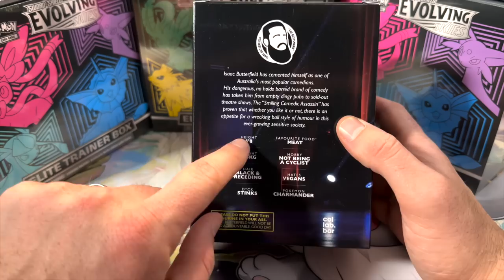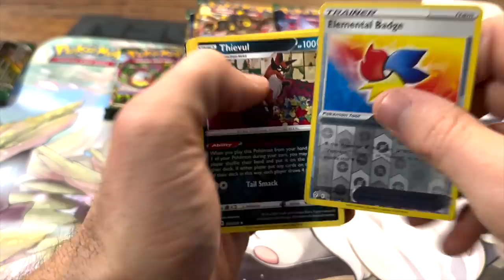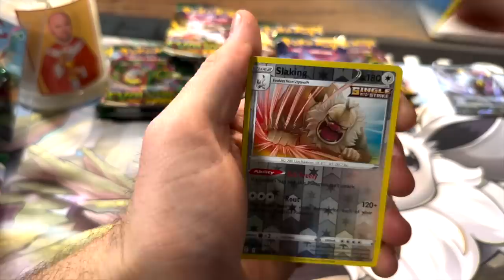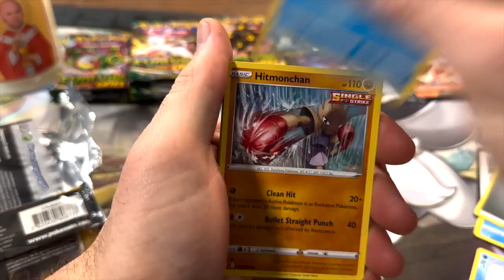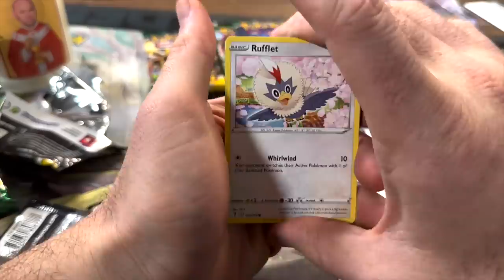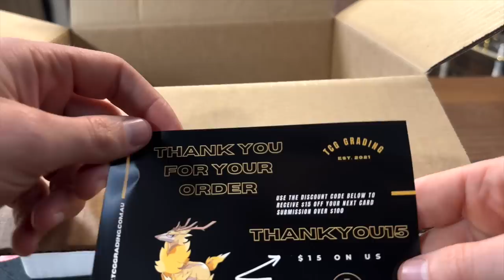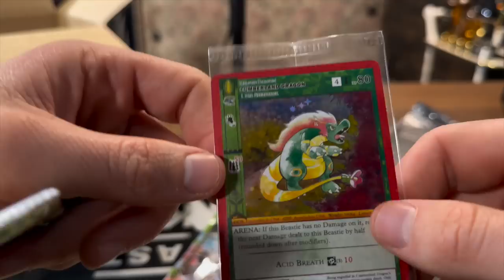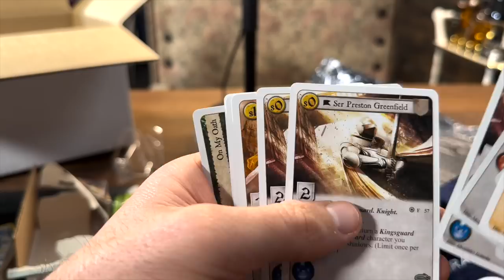MY LAST POKEMON VIDEO ($500 Evolving Skies Opening)